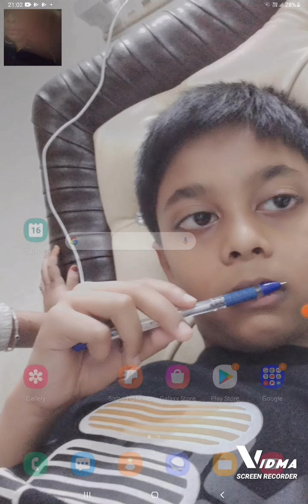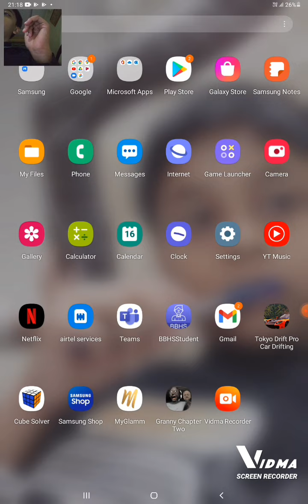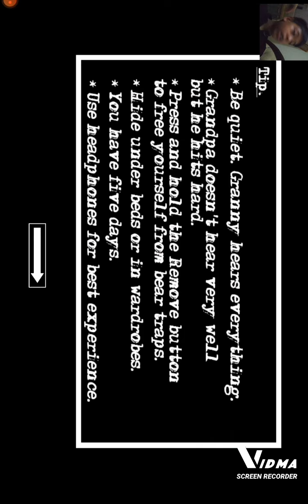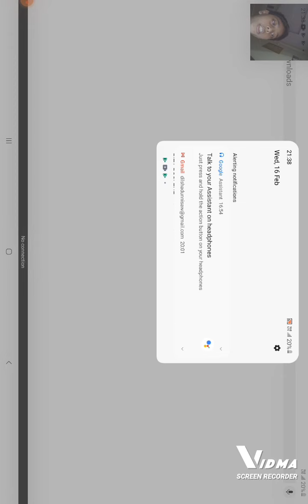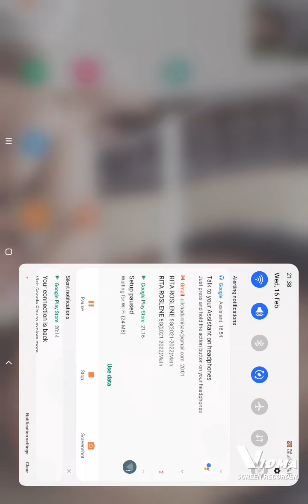playing granny chapter two with grandpa /granny and grandpa/ full game play/escaping with main door/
shiraz pilot arhaan